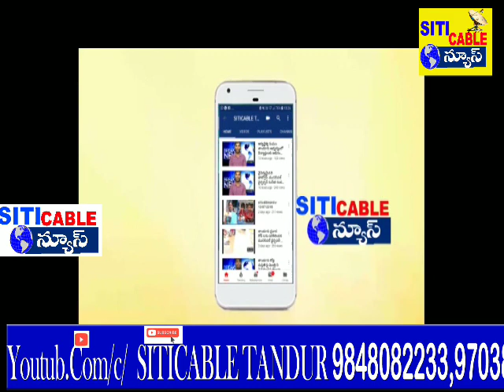రైతులకు కరెంట్ కష్టాలు ధర్నాకు దిగిన అన్నదాతలు*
*వికారాబాద్ జిల్లా పెద్దేముల్ మండలం లోని రైతులకు  కరెంట్ కష్టాలు  ధర్నాకు దిగిన అన్నదాతలు*

పంటపొలాలకు సరఫరా విద్యుత్ సరఫరా నిలిపివేయడంతో గిర్మాపూర్ జయరామ్ తండా దారుణ  వాగు తండా తదితర గ్రామాల రైతులు ఉల్లి నారు పట్టుకొని పెద్దేముల్ విద్యుత్ కార్యాలయం ఎదుట ధర్నాకు దిగారు అధికారులు ప్రభుత్వం రైతులకు పట్టించుకోవడం లేదని ఆవేదన వ్యక్తం చేశారు వేలు ఖర్చు పెట్టి ఉల్లి నారు పెట్టకుంటే విద్యుత్ అధికారులు కరెంటు సప్లై ఇవ్వడం లేదని తమ నష్టపోతున్నామని ఆవేదన వ్యక్తం చేశారు కరెంట్ బిల్లులు కట్టిన వారికి కూడా సరఫరా ఇవ్వడం లేదంటూ మండిపడ్డారు విద్యుత్ సప్లై చేరే వరకు కదిలేది లేదంటూ డిమాండ్ చేశారు ఈ కార్యక్రమంలో రైతులు రామ్ రెడ్డి పూర్వ నాయక్ శ్రీనివాస్ మల్ రెడ్డి శ్రీనివాస్ రెడ్డి వివిధ గిరిజన తండాల రైతులు పాల్గొన్నారు...